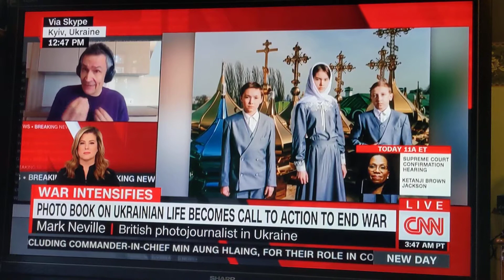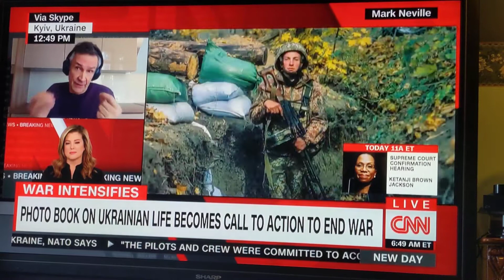March 21 2022 British Photographer Mark Neville on Ukrainian life becomes a call to end war!